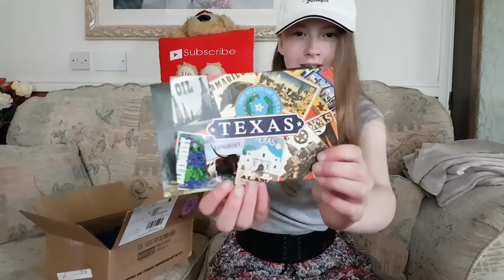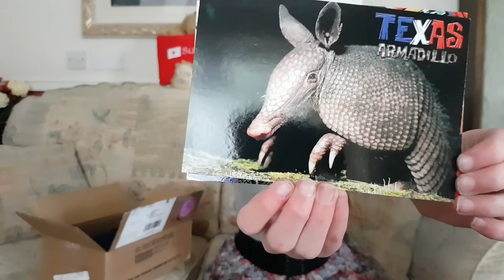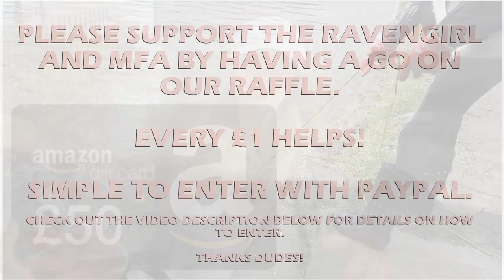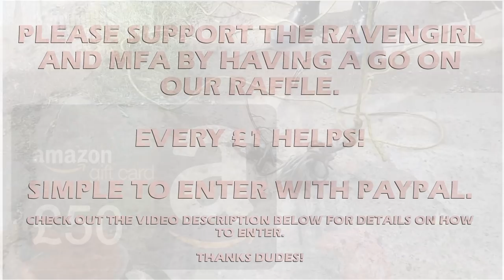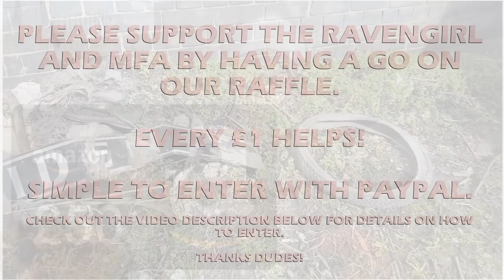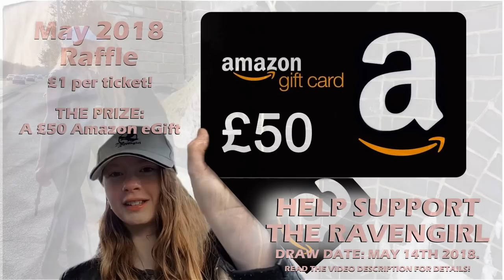RavenMail #005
More RavenMail and Ravengirl discusses the raffle.

'Devils Sky' by KinZana is used under the Attribution Creative Commons 4.0 license and was

'Ice Cave' by Peritune is used under the Attribution Creative Commons 4.0 license